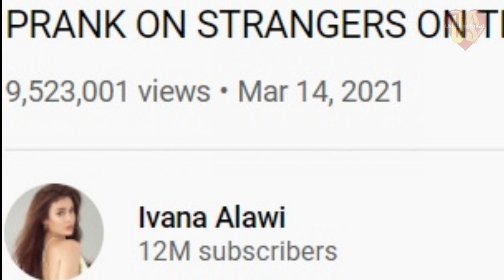IVANA ALAWI PINAIYAK SI MOIRA DELA TORRE! ANO KAYA ANG DAHILAN?/USAPANG SIKAT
Alamin sa video na ito mga meg kung bakit pinaiyak ni Ivana Alawi si Moira Dela Torre.. Kung alam mo ang viral video ni Ivana Alawi tungkol sa pulubi prank ni Ivana Alawi ay siguradong nabasa mo rin ang comment ni Moira Dela Torre na Kumanta ng kantang Paubaya, na umiyak siya sa video. At marami pa ang napapaiyak sa videong iyon dahil nakakaiyak talaga mga meg..Panoorin niyo na lang para malaman niyo mga meg..